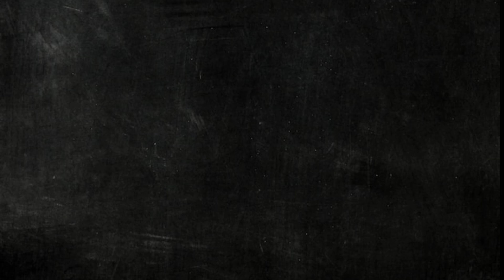WORLD WAR 2 NEW GAMEPLAY SERIES || GAMER HIT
Hey! Everyone this is "GAMER HIT". Welcome back to a new video.